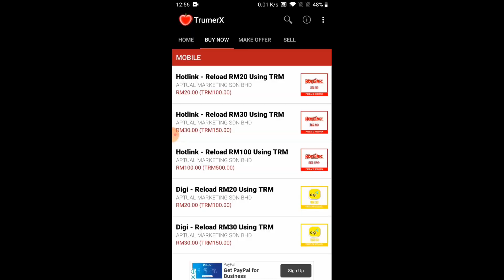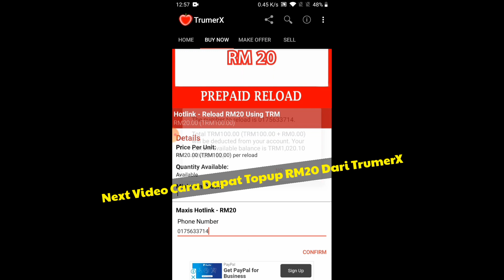TOPUP FREE 2021 !! TOP UP PERCUMA RM10 CEPAT JOIN GUYS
GIVEAWAY 13K SUBSCRIBERS, TOP UP PERCUMA RM10 UNTUK 7 ORANG PEMENANG.

💥 LINK & SHARE ☑️

💥KOMEN YANG BAIK² ☑️

💥 KOMEN NUMBER PHONE ATAU IG KORANG, PASTIKAN KOMEN SEKALI SAHAJA ☑️

TERIMA KASIH BUAT KORANG YANG SUDAH SUPPORT CHANNEL INI DARI DULU SAMPAI SAAT INI, SAYA SANGAT² BERTERIMA KASIH KEPADA KORANG SEMUA 😘 INSHAA ALLAH NEXT GIVEAWAY KITA AKAN BUAT LAGI BESAR , TOPUP , DUIT ATAU HANDPHONE PERCUMA 🥰

TOPUP PERCUMA MAXIS

TOPUP PERCUMA CELCOM

TOPUP PERCUMA DIGI

TOPUP PERCUMA UMOBILE

TOPUP PERCUMA XOX

TOPUP PERCUMA TUNE TALK